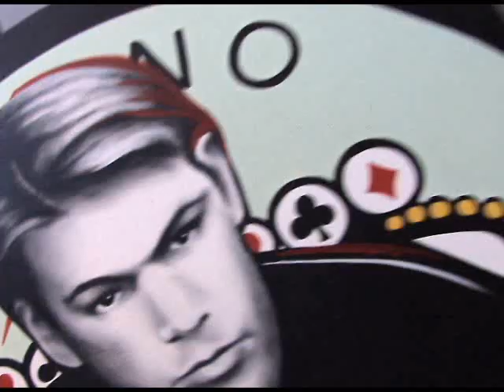Jeff Madsen - Poker Pads - 2008 WSOP - PokerListings.com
PokerListings.com takes us through 2006 World Series poker player of the year, Jeff Madsen's poker pad.